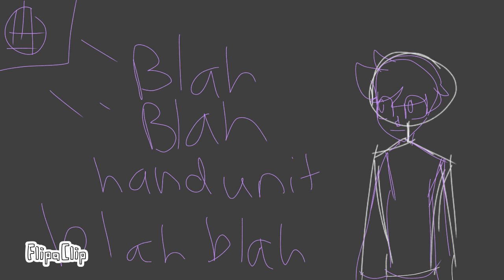sister locatoin be like (part 1)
Animated by : Jeff the potato galaxy huskie (idk)

She makes some nice videos! She is starting to animate she will also upload this video to YouTube!!
I just think she is great at what she does I recommend watching her stop motion animations!!!

Me and her are animating together in the sister location videos I make the animatronics she makes the humans!